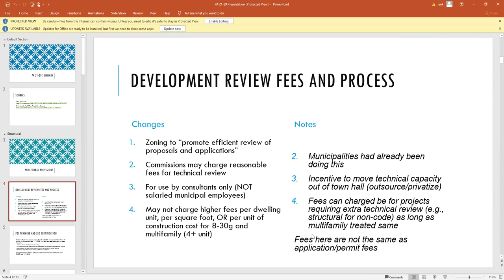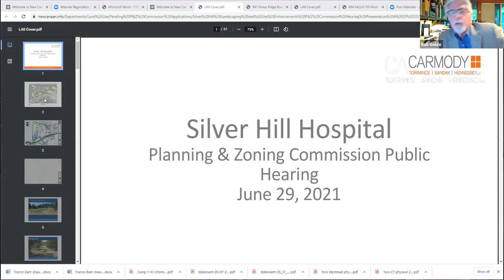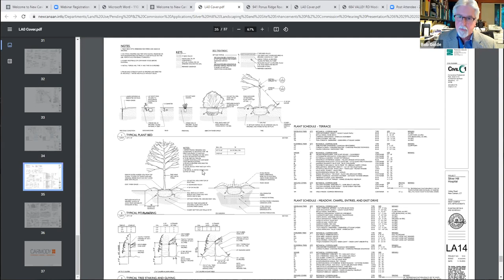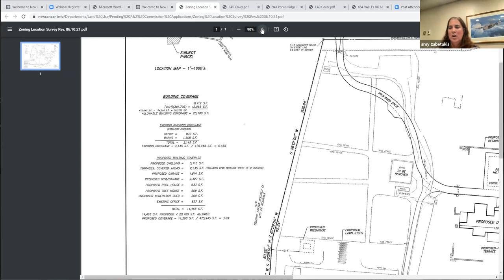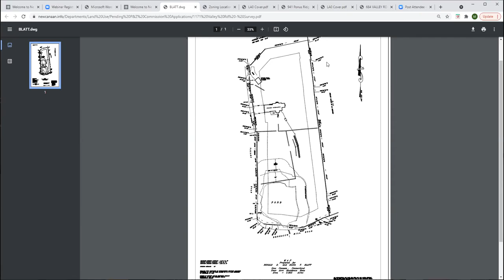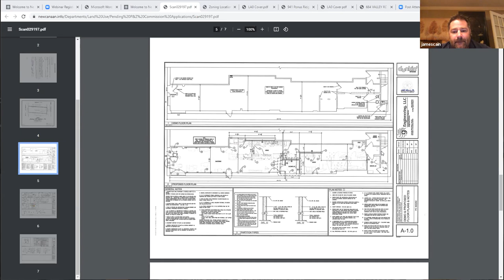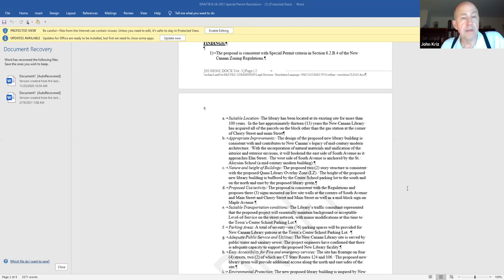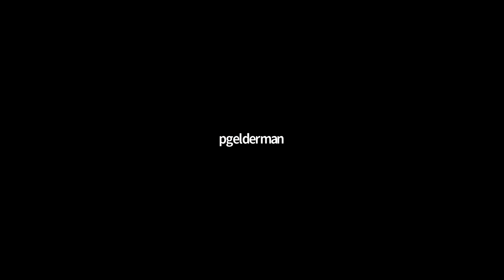Planning & Zoning Commission Meeting June 29, 2021